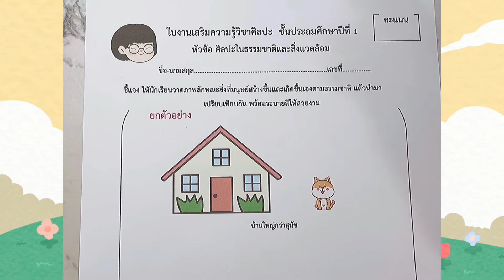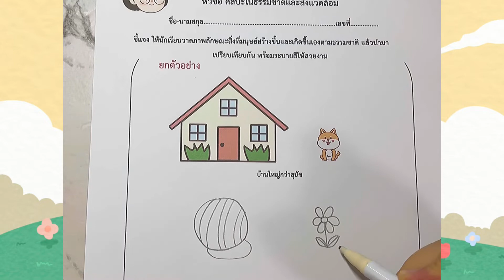Art 1 - ศิลปะ (การเปรียบเทียบลักษณะสิ่งแวดล้อม)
จัดทำขึ้นเพื่อการเรียนการสอน โรงเรียนบ้านนาวงเดือน